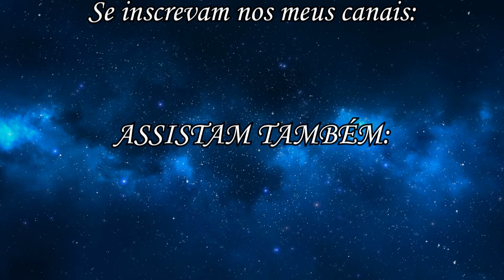Lauren's Selfie nº 26-Dablette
PORT:  Apresentando a vocês, mais um mv da série "Lauren's Selfie".
Dessa vez é o mv chamado "Dablette", o nome do mv é de origem aleatória, e a música é muito animada e legal.

ENGL: Presenting to you all, another mv of the series "Lauren's Selfie".
This time it's the mv called "Dablette", the name is from random origin, and the song is very lively and cool.